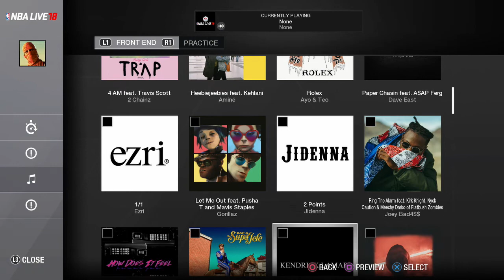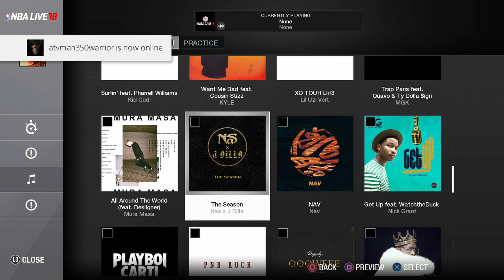NBA LIVE 18 SOUNDTRACK